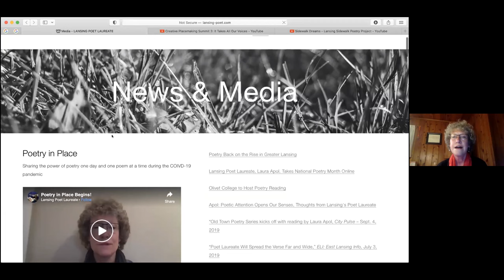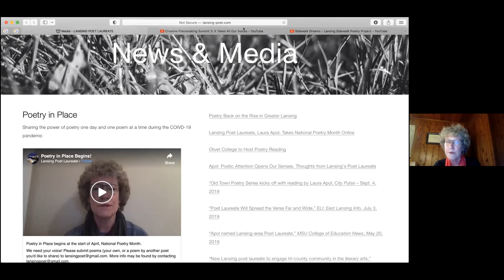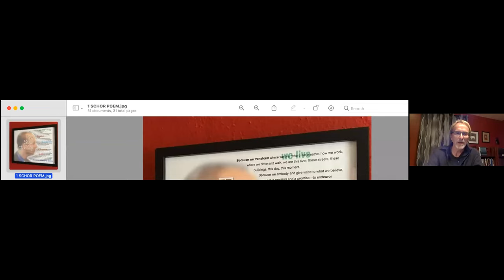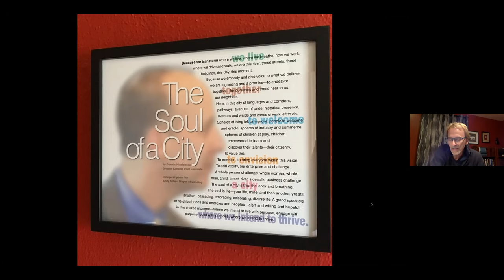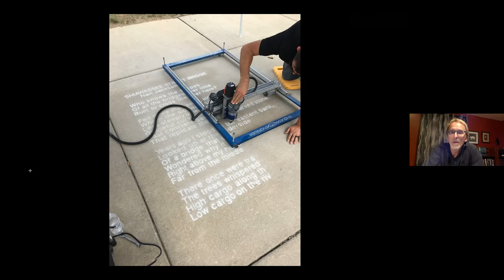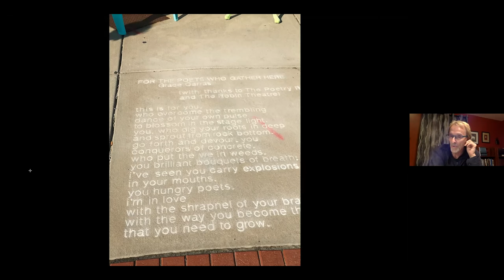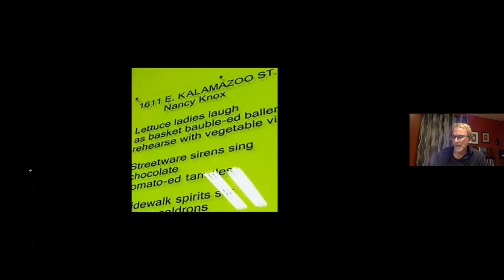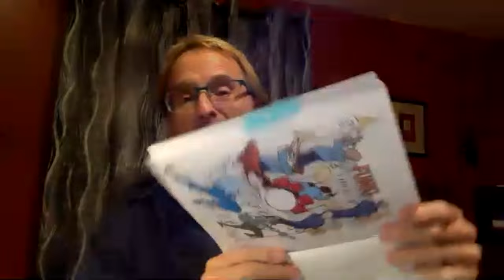Nothing Begins with Us: An Evening with Lansing's Poets Laureate Laura Apol and Dennis Hinrichsen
Online event, recorded Wednesday, November 10, 2021
Event begins at 00:01:54.

The Lansing Poet Laureate program was established in 2017 through a partnership between the Lansing Economic Area Partnership (LEAP), the Lansing Poetry Club, and the RCAH Center for Poetry, and serves Clinton, Eaton, and Ingham Counties in order to promote poetry as an art form, to expand access to the literary arts, and to showcase poetry as a literary voice that contributes to a greater sense of place.

Dennis Hinrichsen served as Lansing Poet Laureate from 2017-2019 and Laura Apol served from 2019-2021.

Laura Apol is the author of several chapbooks and full-length collections of poetry, including Falling into Grace; Crossing the Ladder of Sun (winner of the Oklahoma Book Award for Poetry); Requiem, Rwanda (finalist for the Lascaux Prize in Poetry; drawn from her work using writing to facilitate healing among survivors of the 1994 genocide against the Tutsi); and Nothing but the Blood (winner of the Oklahoma Book Award and the silver medal for the Independent Publisher Award for poetry). She has conducted writing-for-healing workshops in a number of national and international contexts, and her recent publication, Poetry, Poetic Inquiry, and Rwanda: Engaging with the Lives of Others (Springer International, 2021) focuses on arts-based inquiry, international collaboration, and the therapeutic uses of writing in response to trauma. Her newest poetry collection, A Fine Yellow Dust, was released in August 2021. From 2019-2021, she served as Poet Laureate of the Greater Lansing area in Michigan.

Dennis Hinrichsen’s most recent work is schema geometrica, winner of the Wishing Jewel Prize from Green Linden Press. His previous work includes [q / lear], a chapbook from Green Linden Press and This Is Where I Live I Have Nowhere Else To Go, winner of the 2020 Grid Poetry Prize. His other awards include the 2015 Rachel Wetzsteon Chapbook Prize from Map Literary for Electrocution, A Partial History, the 2014 Michael Waters Poetry Prize from Southern Indiana Review Press for Skin Music, the 2010 Tampa Poetry Prize for Rip-tooth, the 2008 FIELD Poetry Prize for Kurosawa’s Dog and the 1999 Akron Poetry Prize for Detail from The Garden of Earthly Delights as well as the 2016 Third Coast Poetry Prize and a 2014 Best of the Net Award. Work of his also can be found in two anthologies from Michigan State University Press, Undocumented: Great Lakes Poets Laureate on Social Justice, and RESPECT: An Anthology of Poems on Detroit Music. He lives in Lansing, Michigan, where from May 2017 - April 2019, he served as the first Poet Laureate of the Greater Lansing area.